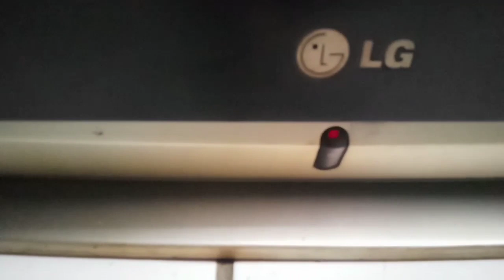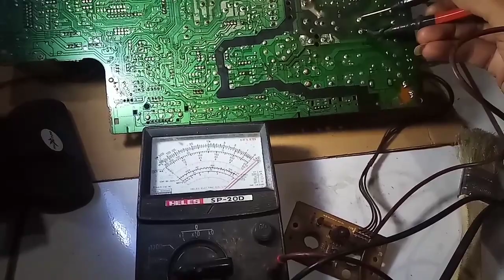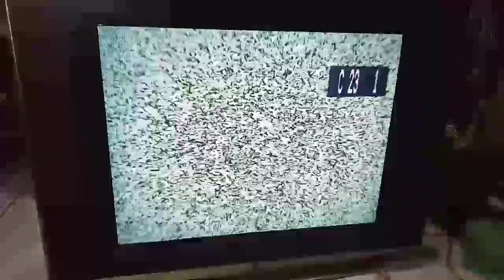tv lg slim bunyi cetak cetek lampu indikator kedip kedip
Assalamualaikum. kali ini saya ingin berbagi pengalaman memperbaiki tv lg slim 29 inch dengan kerusakan ada suara cetak cetek dari mesin tv nya disertai lampu indikator berkedip kedip. jadi saat tv dinyalakan, tv tidak bisa hidup alias mati dan terdengar suara cetak cetek dari dalam tv disertai lampu indikator berkedip kedip terus menerus.apasih kira-kira penyebabnya? yuk langsung saja tonton video lengkapnya ya sob..semoga bermanfaat untuk teman-teman pemula. jangan lupa like, subscribe & komen positifnya ya sob. terima kasih, wassalamualaikum wrwb..